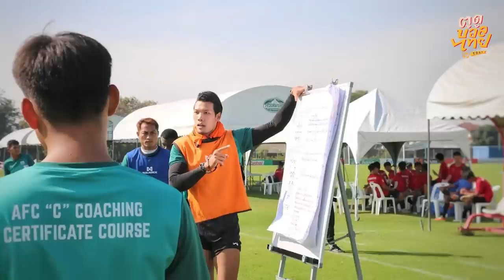เปิดใจอาการบาดเจ็บ "ตอง กวินทร์" เล่นต่อหรือพอแค่นี้?